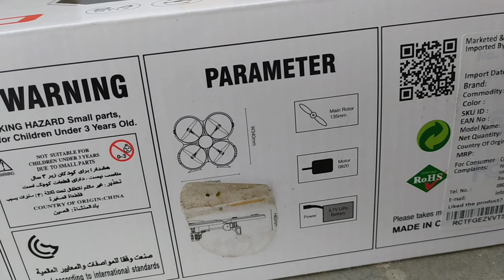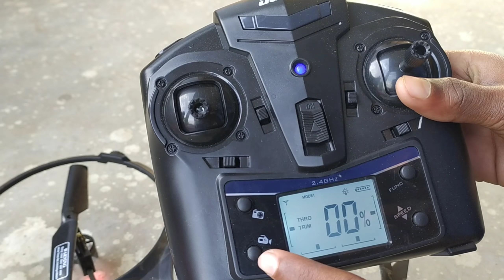Drone Camera // ड्रोन कैमरा // Only 500₹//सबसे सस्ता ड्रोन // Manohar Gupta // Drone With Camera..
दोस्तों आपके मन मे भी कोई Topic आ रही हो जिसपर आप वीडियो चाहते हो तो  Comment 💬 जरूर करें 🙏 📚📚📕

दोस्तो  इसी तरह के और जानकारी भरे वीडियो स्कोर देखने के लिए सब्सक्राइब करें हमारे यूट्यूब चैनल को और साथ ही बैल आइकन भी जरूर दबाएं ताकि जब भी हम इस तरह के वीडियोस को अपलोड करें तो उसकी नोटिफिकेशन आपके पास सबसे पहले पहुंच जाएं

यहाँ आप 12'th Arts, English , BPSC & बहुत सारे Knowledgeable वीडियो देख सकते हो ।